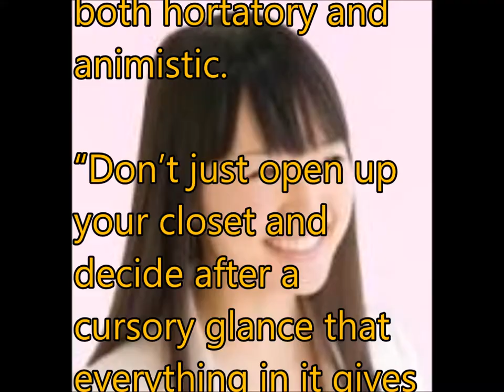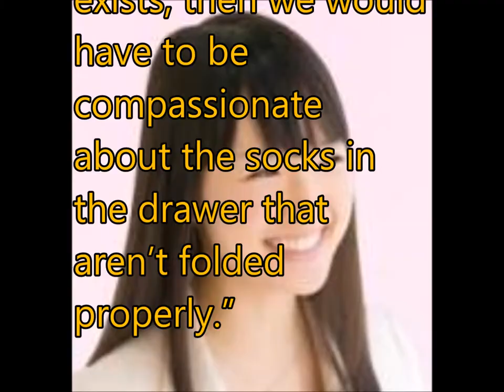Marie Kondo, "The Life Changing Magic of Tidying Up"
marie kondo new york times,Japanese cleaning consultant,Marie Kondo,magic cleaning,book,amazon,Life-Changing Magic of Tidying, The